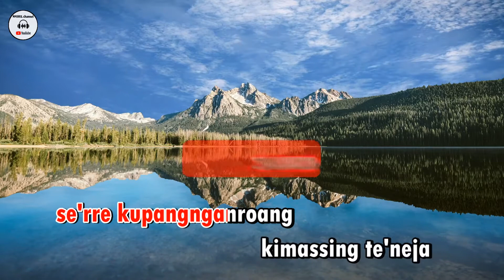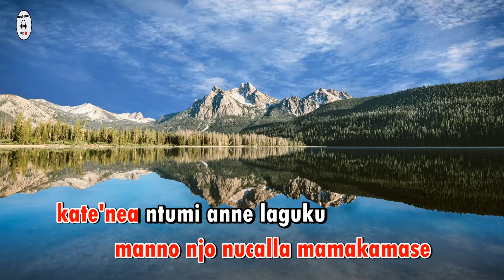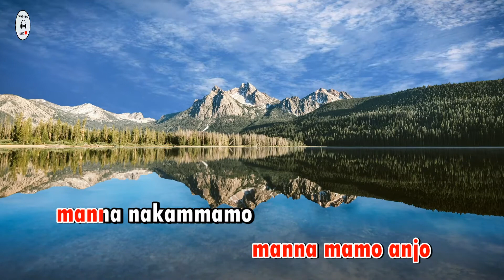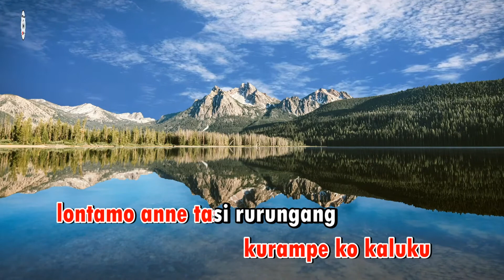apamo anne karaoke - cipt ridwan sau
lagu karaoke makassar apamo anne - cipt ridwan sau kualitas AUDIO HD!